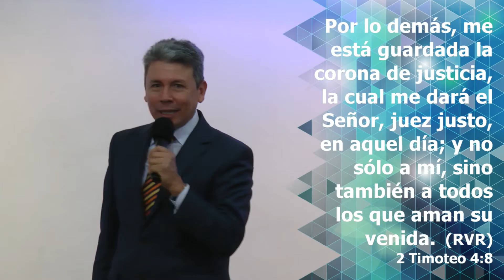¿Qué hace la Iglesia en el tiempo final? [Iglesia M.M.M. Bogotá]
Pastor Ignacio Hinestroza
Culto Dominical
Iglesia Cristiana Movimiento Misionero Mundial sede Fontibón